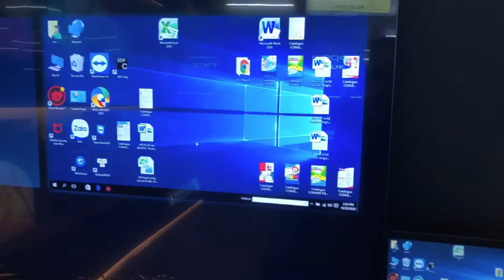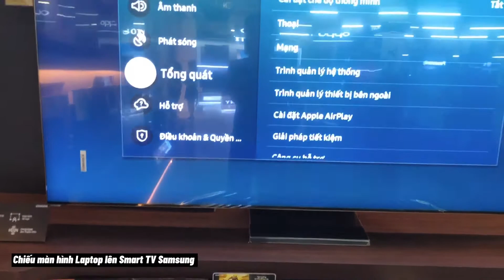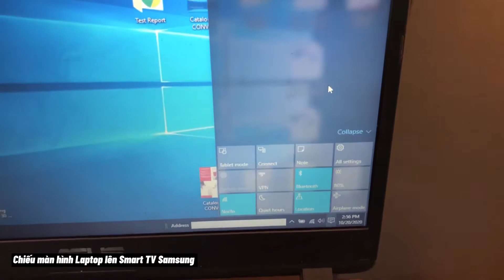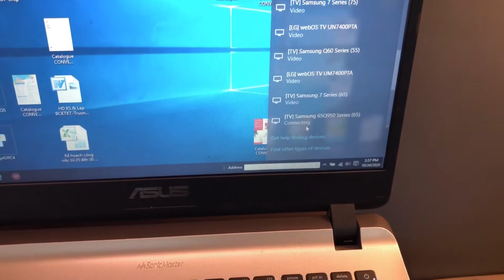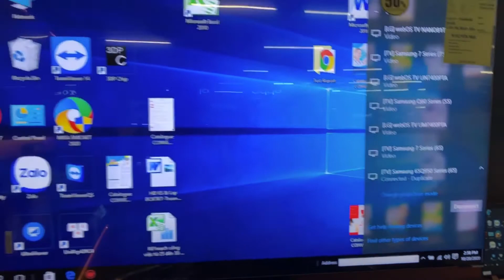Phản chiếu Màn hình Laptop lên Smart Tivi Samsung 2020 đơn giản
Tech Z hướng dẫn các bác chiếu màn hình Laptop lên Tivi Samsung đơn giản